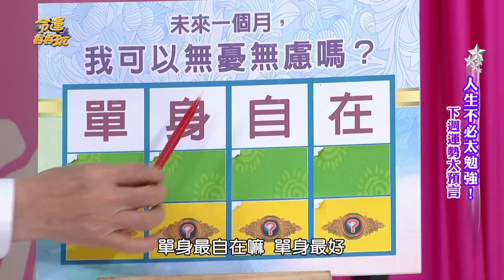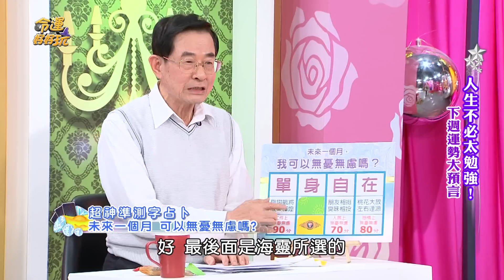【精華版】未來能否無憂無慮？閒躺家中錢財自己來！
單身自在選一字！
看看你能不能過上無憂生活？
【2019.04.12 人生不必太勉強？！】